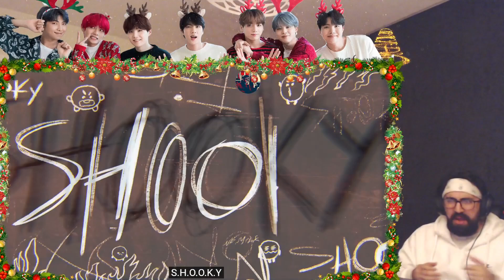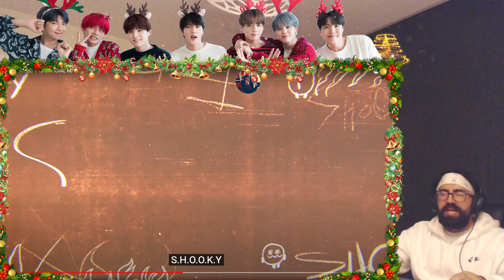BT21 - 'Would You' OFFICIAL M/V | Reaction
Merry Christmas and don't forget to stream!! Let's get itt!

P/O Box:
Shiki
Postbox 357
214 28 Malmö Sweden

Thank you BT21!!!